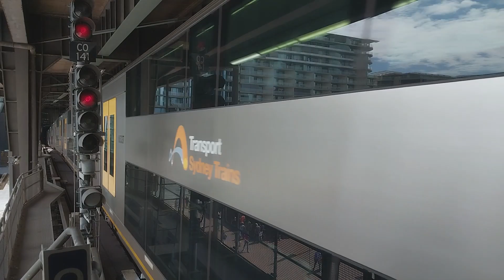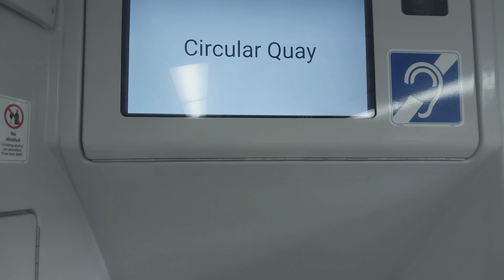Circular Quay on a Sunday Morning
Inside Central Station (I think it might be episode 4)